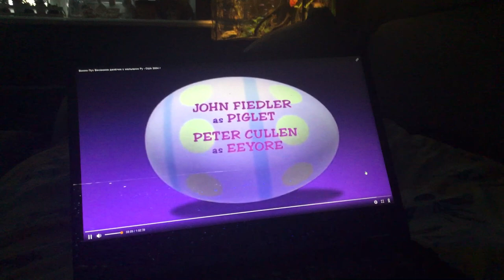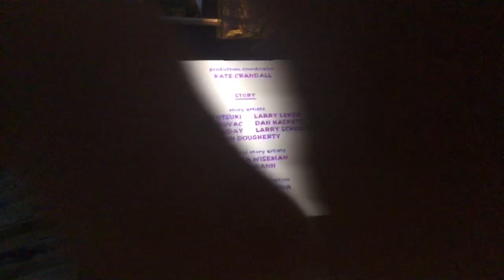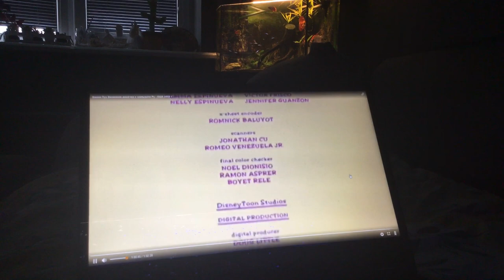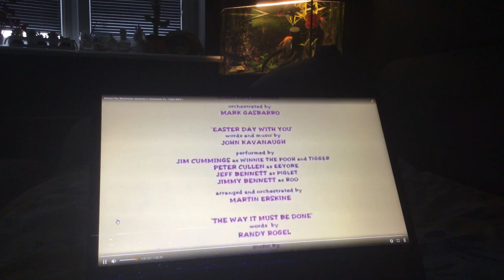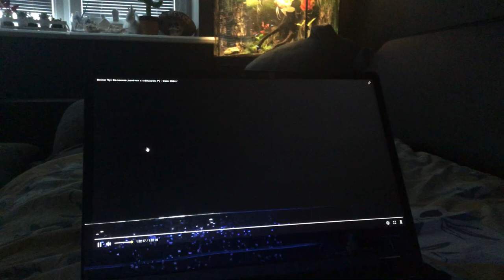Winnie The Pooh: Springtime With Roo (2004) Russian Credits